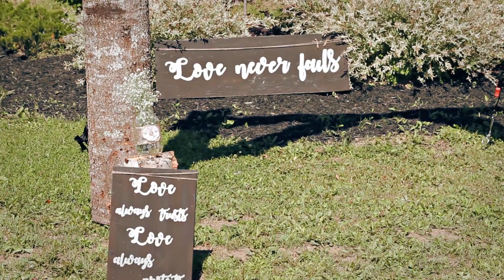Shaun & Nicole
Congratulations Shaun & Nicole!